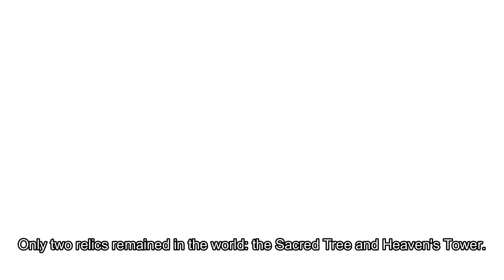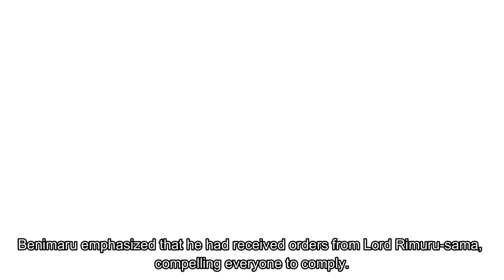Zalario's Impress Benimaru's Leadership and Proposed and Plan to Leon | Tensura LN Visual Series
🔎 That Time I Got Reincarnated As A Slime Light Novel/Tensei shitara Slime Datta Ken Volume 21 Playlist Ongoing:

🔎 That Time I Got Reincarnated As A Slime Light Novel/Tensei shitara Slime Datta Ken Volume 20 Playlist OnGoing:

🔎 That Time I Got Reincarnated As A Slime Light Novel/Tensei shitara Slime Datta Ken Volume 19 Playlist Completed:

🔎 That Time I Got Reincarnated As A Slime Light Novel/Tensei shitara Slime Datta Ken Volume 18 Playlist Completed:

🔎 That Time I Got Reincarnated As A Slime Light Novel/Tensei shitara Slime Datta Ken Volume 17 Playlist Completed:

🔎 That Time I Got Reincarnated As A Slime Light Novel/Tensei shitara Slime Datta Ken Volume 16 Playlist Completed:

🔎 That Time I Got Reincarnated As A Slime Light Novel/Tensei shitara Slime Datta Ken Volume 15 Playlist Completed:

🔎 That Time I Got Reincarnated As A Slime Light Novel/Tensei shitara Slime Datta Ken Volume 14 Playlist Completed:

🔎 That Time I Got Reincarnated As A Slime Light Novel/Tensei shitara Slime Datta Ken Volume 13 Playlist Completed:

🔎 That Time I Got Reincarnated As A Slime Light Novel/Tensei shitara Slime Datta Ken Volume 12 Playlist Completed: